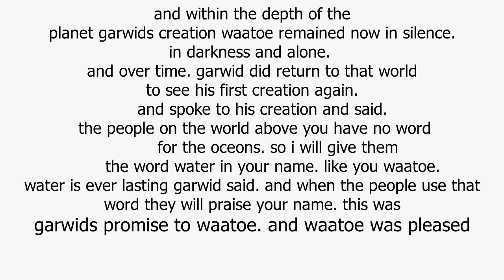tex to speech waatoe garwids first creation 2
and within the depth of the planet garwids creation waatoe remained now in silence. in darkness and alone.
and over time. garwid did return to that world to see his first creation again. and spoke to
his creation and said. the people on the world above you have no word for the oceons. so i will give them
the word water in your name. like you waatoe. water is ever lasting garwid said. and when the people use that
word they will praise your name. this was garwids promise to waatoe. and waatoe was pleased